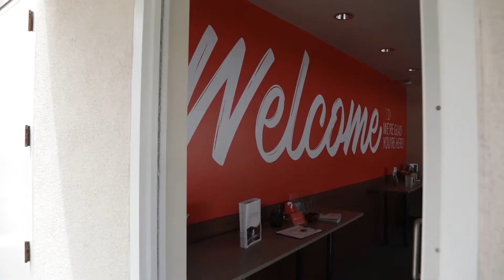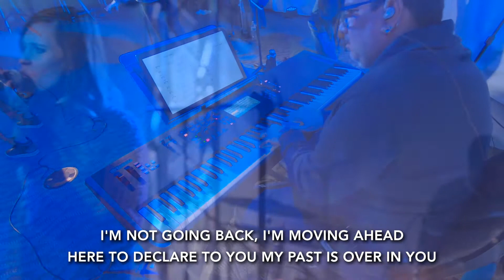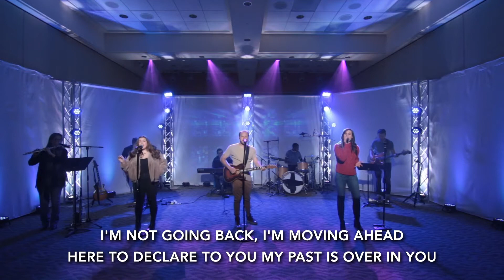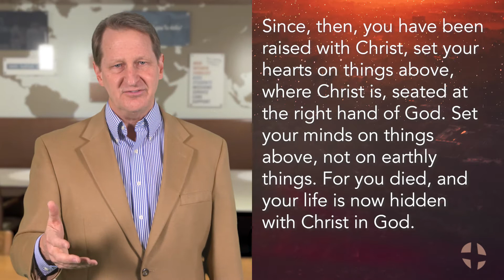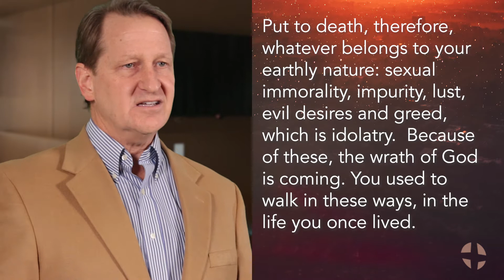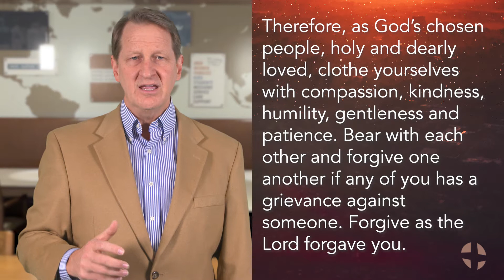“Dress Code” | Modern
“Dress Code”

Preaching:
Bryan Eckelmann, Pastor of Congregational Life